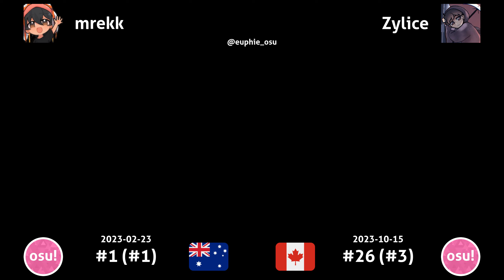mrekk vs Zylice | MIMI vs. Leah Kate - 10 Things I Hate About Ai no Sukima [1] +HDDT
MIMI vs. Leah Kate - 10 Things I Hate About Ai no Sukima [1 - I Hate The Fact You Made Sytho Map Too]